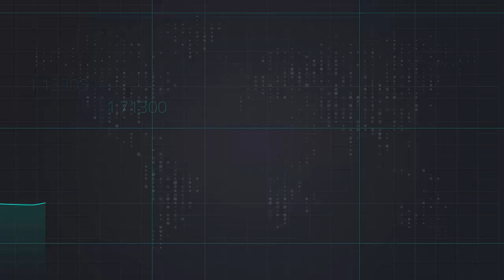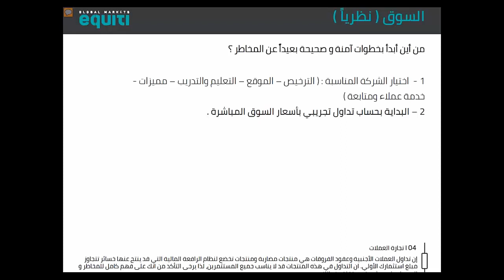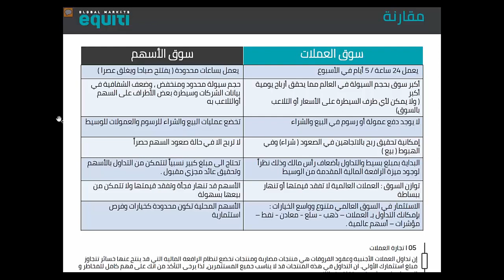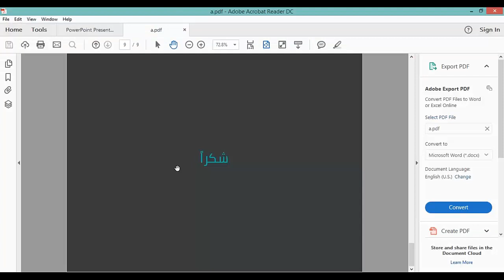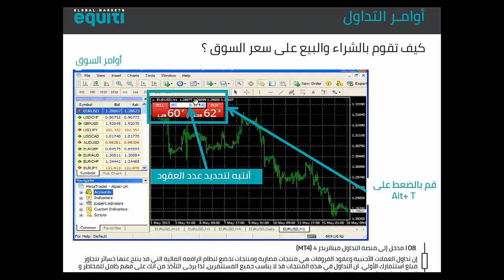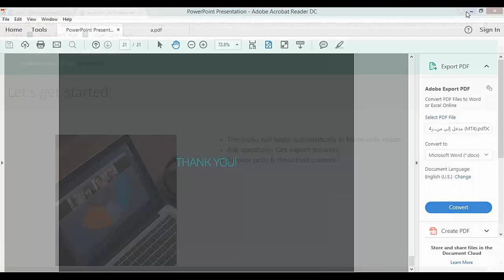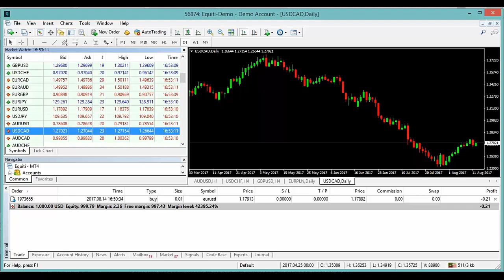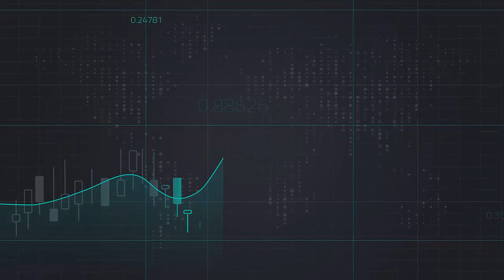كيفية استخدام منصة الميتا تريدر MT4 مع تطبيقات عملية مباشرة